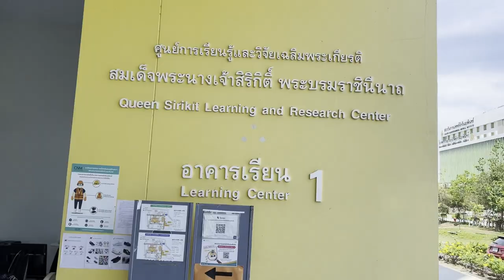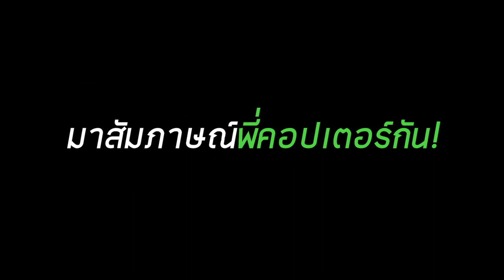rama vlog | มางานรับเสื้อกาวน์พี่คอปเตอร์คณะแพทย์รามา 2565 (Vetarzaza T.V.)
วันนี้ผมพาทุกๆคนไปสัมผัสบรรยากาศจริงวันงานรับเสื้อกาวน์ของพี่คอปเตอร์ ซึ่งกำลังเรียนอยู่ที่คณะแพทย์รามาธิบดี ปี3 กำลังจะขึ้น ปี4 ใครอยากมีแรงบันดาลใจมาดูคลิปนี้ได้เลย!!

English subtitles will be available when I want to make it.

สามารถติดตามผมได้ที่นี่

ช่องทางการติดตามของพี่คอปเตอร์